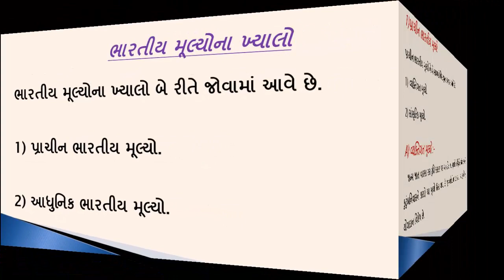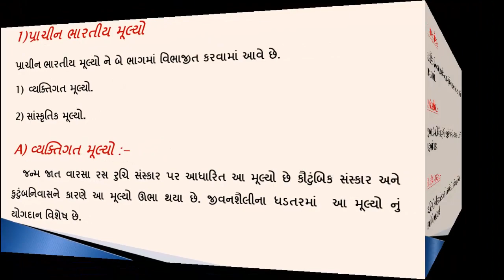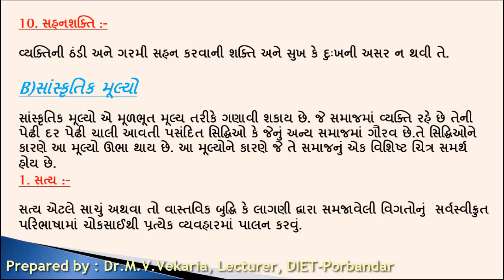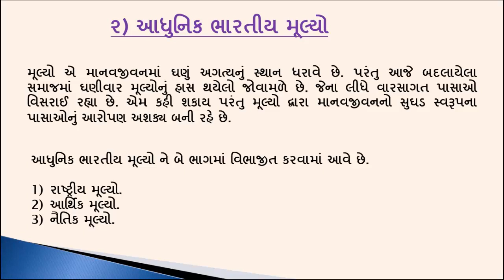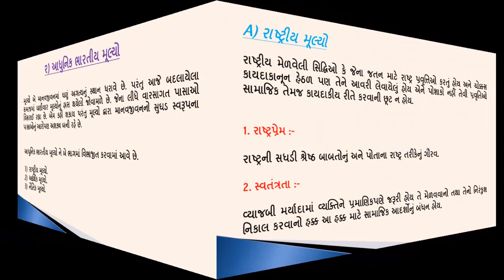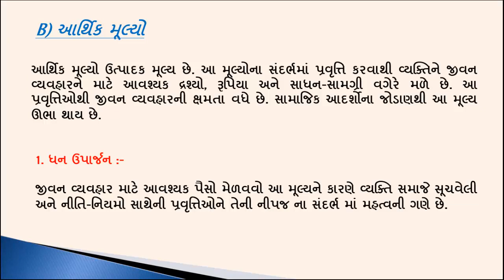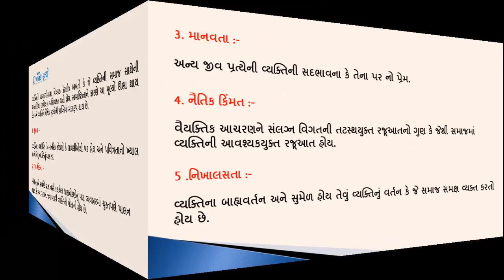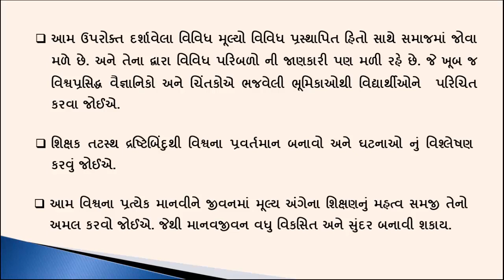Concept_of_Value_and_Value_Education, Indian Concept of Values, bY : RAVI & PRASHANT